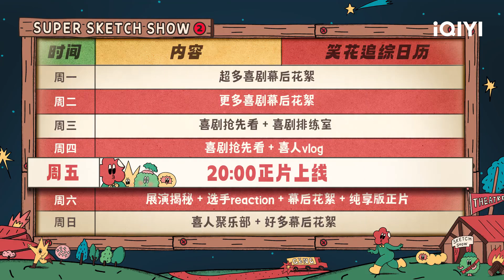抢先看：《父亲的葬礼》半人马惊现二喜！孙天宇回归与土豆再唱半人马之歌 | 一年一度喜剧大赛2 EP9 Super Sketch Show S2| iQIYI精选